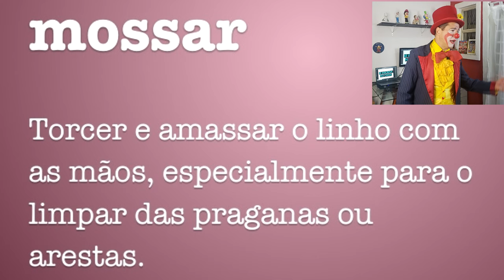Imagens engraçadas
Mais uma série de imagens engraçadas da internet para você se divertir.

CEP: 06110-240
Osasco - SP

Bradesco
AG: 3130-5
C/C: 54609-7